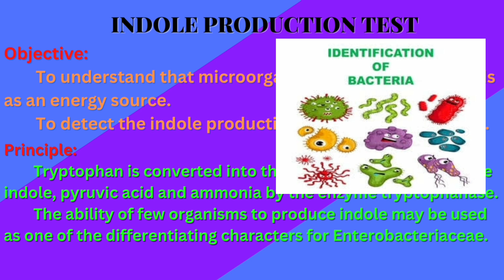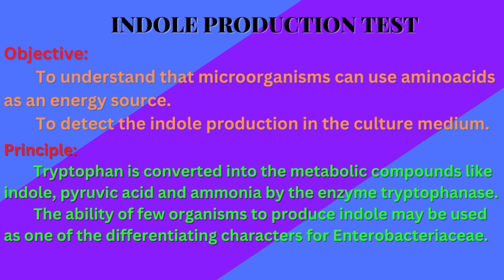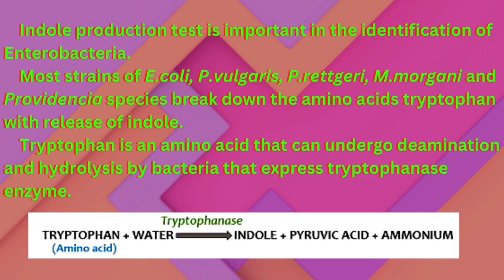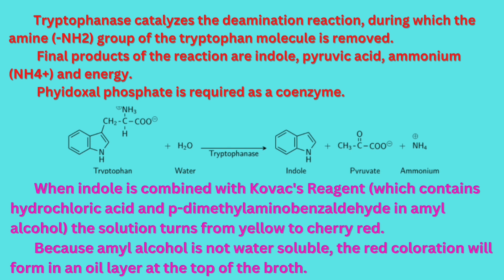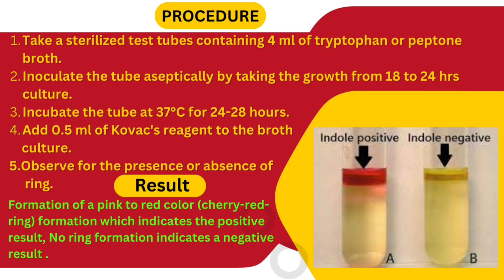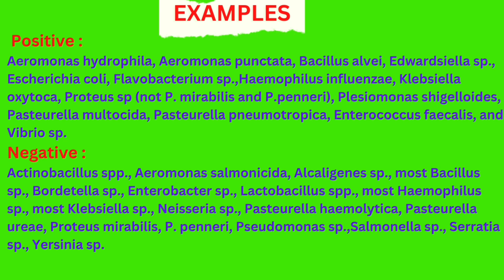Indole Production Test (Tamil) ||Biochemical Test || IMViC Test || Identification of Bacteria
In this video I have discussed about Indole production test  Objective, Principle , Procedure, Result and Examples.